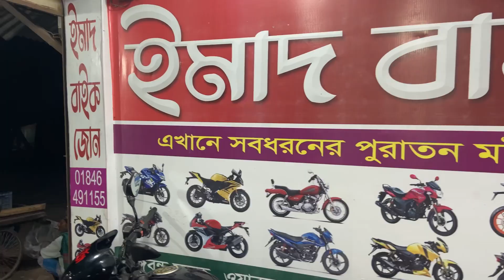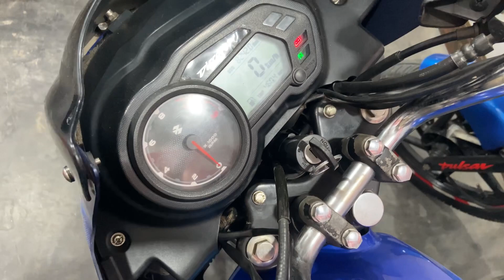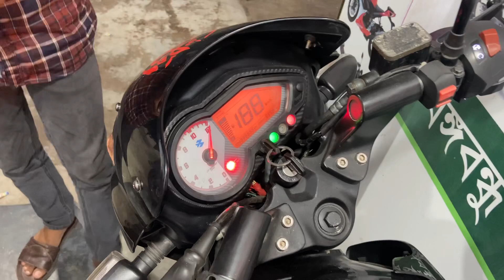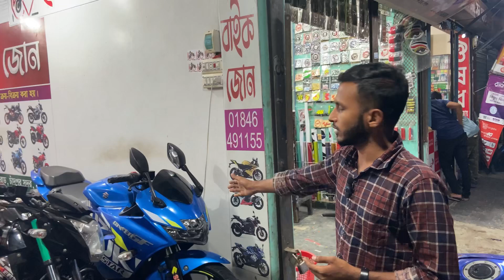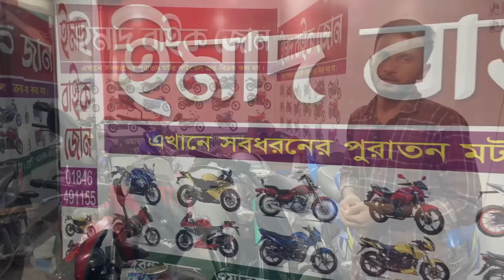2nd Hand Bike Market in Bangladesh Used Bikes chip prices 2022 Chandpur Bangladesh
Today we'll show how to 2nd Hand bike shop chip prices in BD First Impression 2nd Hand Bike Market Chandpur.

দোকানের নাম:-ইমাদ বাইক জোন, চাঁদপুর |
ঠিকানা​:- বঙ্গবন্ধু সড়ক, পাসপোর্ট অফিস সংলগ্ন, রেল ক্রসিং, চাঁদপুর সদর, চাঁদপুর |
 🎵 background music full credits :-
# সকলকে আমার সালাম-
# আসআলামু আলাইকুম

আমি আপনাদের জন্য প্রতিনিয়ত bike stickers installation modified ভিডিও আপলোাড করে আসতেছি।

এই ভিডিওটি যদি আপনার ভালো লেগে থাকে তাহলে Like দিয়ে Share করুন এবং আপনার যে কোন প্রশ্ন, পরামর্শ ও মতামত জানাতে Comments করুন I